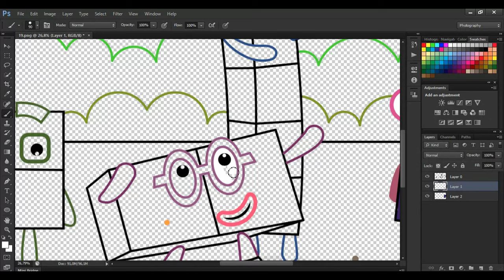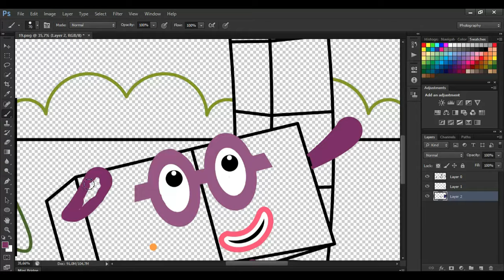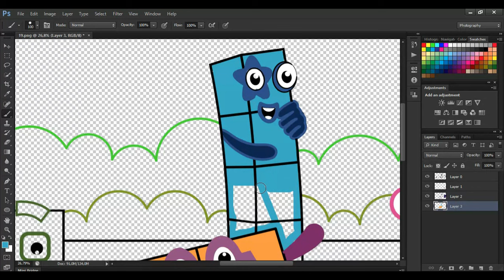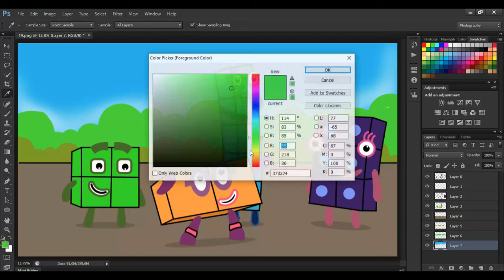This is my way, || a coloring story made by numberblocks fans